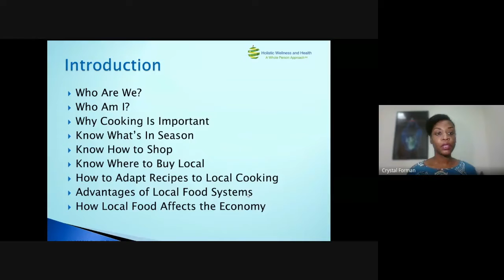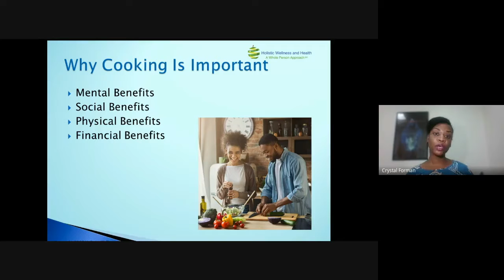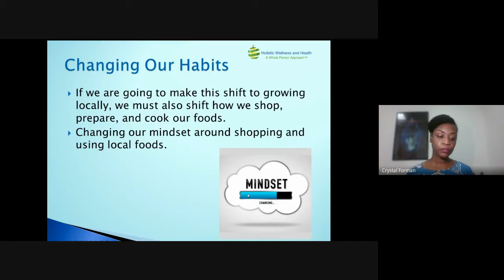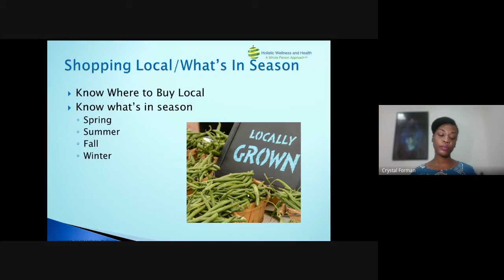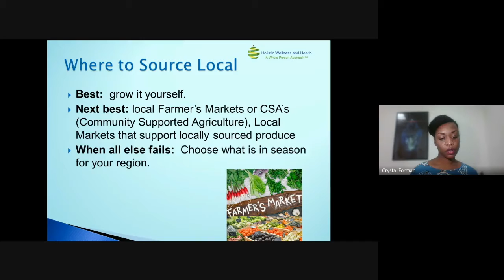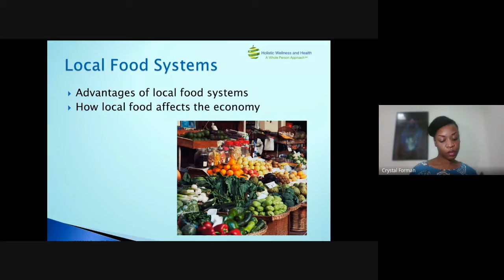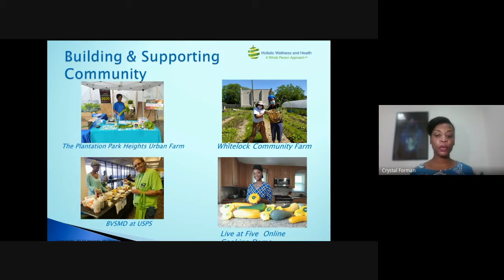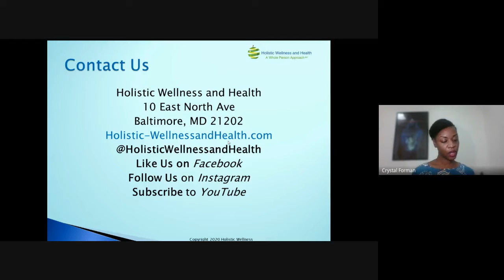How to Cook? with Crystal Forman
Part 3 of our Dec 12 2020 workshop Growing - Feeding - Building Community

Crystal L. Forman, MPH, MHA is the Owner and educator of Holistic Wellness and Health. As a passionate health and wellness educator, she helps you use a plant-based approach to focus on disease prevention and on living a healthier and more vibrant life. She uses a whole person approach focused on mind, body, soul and spirit to improve the quality of life for all beings. Holistic Wellness and Health offers healthy plant-based cooking classes, wellness workshops, health coaching, gardening consultation, and mindfulness meditation. Crystal also works to improve food justice, food sovereignty and sustainable food access. In addition to her Master of Public Health (MPH) and Master of Health Administration (MHA) degrees, Crystal is a certified Permaculture designer and a Certified Baltimore City Master Gardener.